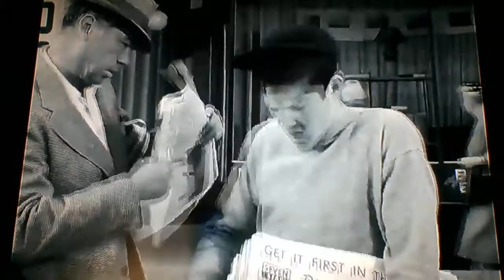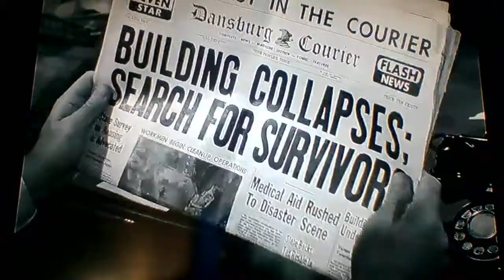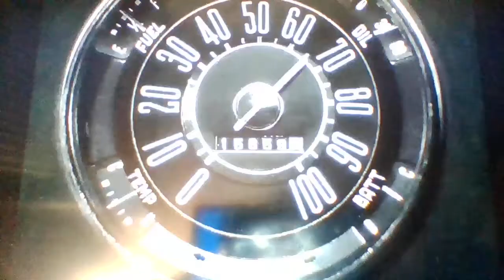Twilight Zone: Printer's Devil